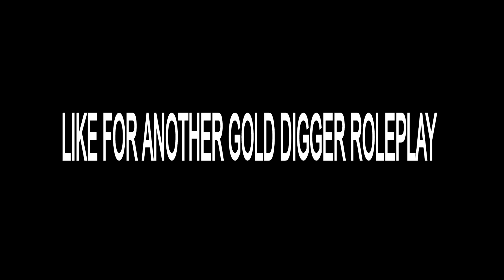Fortnite Roleplay GOLDDIGGER! 😘 (SHE USED ME!?) #2 (A Fortnite Short Film) {PS5}